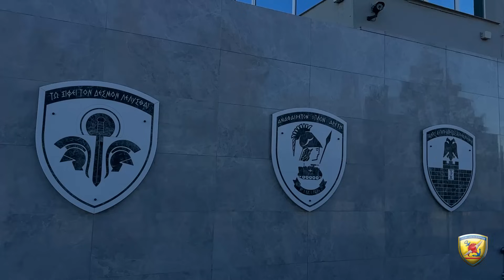Επίσκεψη Αρχηγού ΓΕΕΘΑ σε Μονάδες των Ενόπλων Δυνάμεων στον Έβρο (19_12_23)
Επίσκεψη Αρχηγού ΓΕΕΘΑ σε Μονάδες των Ενόπλων Δυνάμεων στον Έβρο